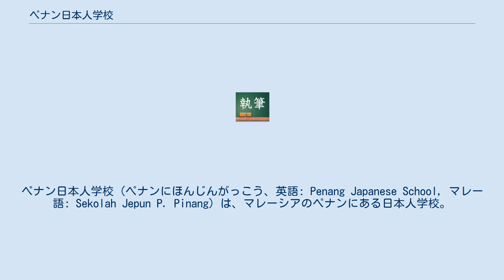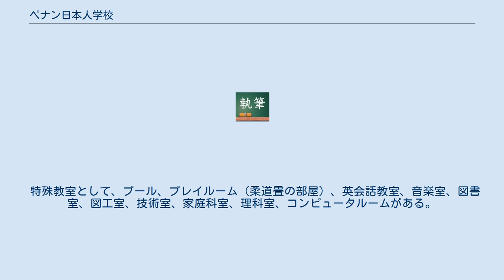ペナン日本人学校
ペナン日本人学校（ペナンにほんじんがっこう、英語: Penang Japanese School, マレー語: Sekolah Jepun P. Pinang）は、マレーシアのペナンにある日本人学校。
 ペナン島の中心部であるジョージタウンからは少し離れた位置にある。
 校舎第2棟裏手には川があり、ヘビやイグアナなどが多く出没するため、生徒は教員と一緒でないと裏庭に立ち入ることはできない。
 通学は主に学校の通学バス運営委員会がバスドライバーと契約しているスクールバスを使うが、バスの運行地域外の生徒は保護者による送迎となる。
 他の日本人学校と同様に日本の文部科学省が定める学習指導要領に則ったカリキュラムで授業が行われている。
 小学部・中学部ともに、英語を話す講師による英会話の授業が行われている。
能力別クラスで通常、中学校から始まる英語の授業とは別に設けられる。
現地採用の外国人教員が授業を受け持つ。
 赤道付近に位置する立地を生かし、週1時間は水泳の授業が行われ、毎年2月頃には水泳記録会も開かれる。
 また、少し前までは小学部5年生は宿泊学習としてランカウイ島に、小学部6年生と中学部2年生は修学旅行でサラワク州のクチン付近へ行っていた。
が、2008年度から5年生と6年生は、一緒にいくことになった。
ランカウイ島とサラワク州のクチン付近を年ごとに変えていく。
 セントクリストファースクール、アップランズスクール、ダラット校とは水泳大会などを通して児童生徒・教職員とも交流がある。
また、同じマレーシアにあるクアラルンプール日本人学校、ジョホール日本人学校、コタキナバル日本人学校とも交流を持っている。
 ケンヨンリー・メゾジストスクールと言う学校を開校以来借用しており、建物は全体的に少し古い。
 校舎に入るゲートから教室がある第2棟、第3棟までは、すこし歩かなければならない。
 教室はコンクリート床かタイル床でパソコン・インターフォンが全教室に配備されている。
 特殊教室として、プール、プレイルーム（柔道畳の部屋）、英会話教室、音楽室、図書室、図工室、技術室、家庭科室、理科室、コンピュータルームがある。